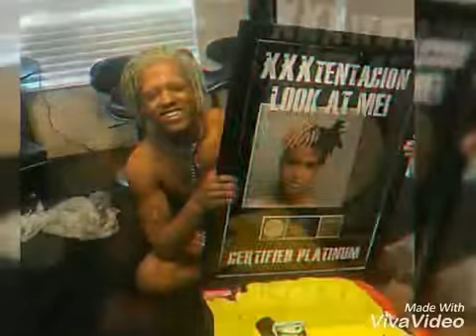RIOT! XXXTENTACION EDIT